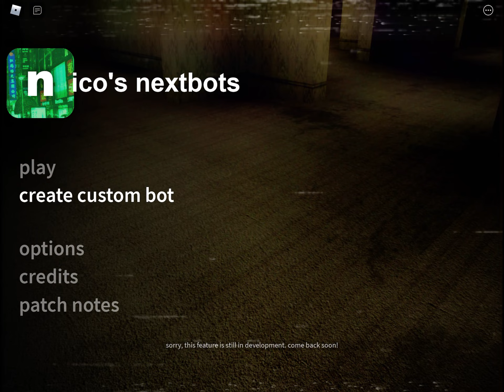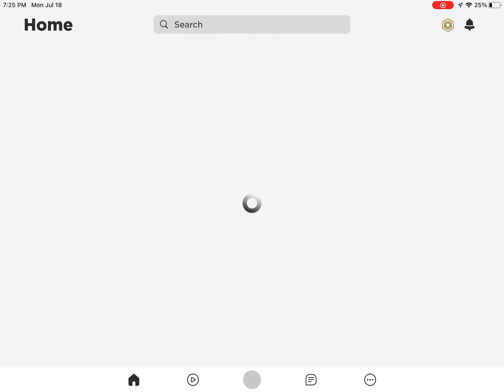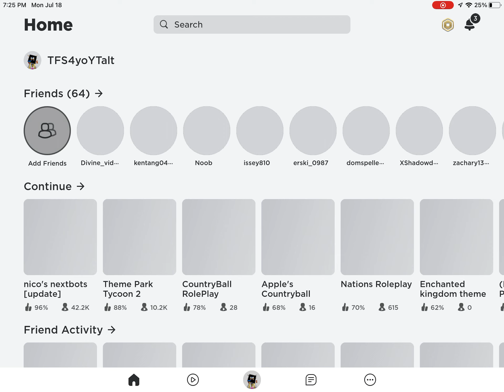Game Name : Nico's Netbox